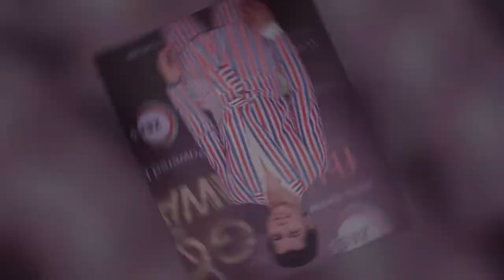Siddharth Nigam Fashion 2019 || Siddharth Nigam latest Fashion Style || Aladdin Fashion Style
Gadgets I used during Video making:-

About This Video:
                             In this video, I am sharing with you the Siddharth Nigam Fashion. Siddharth Nigam is a very popular Indian Tv Serial Actor. Her Most popular Show is Aladdin Naam Toh Suna Hoga. He is Famous about her Fashion and LifeStyle.

I wish would you like it. if you like it plz press the Like and Ghanta Button.